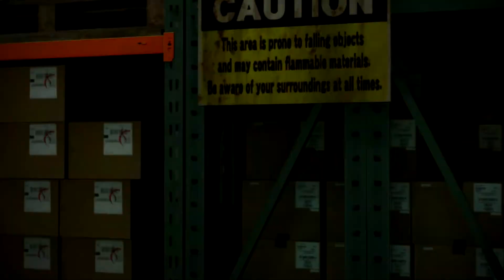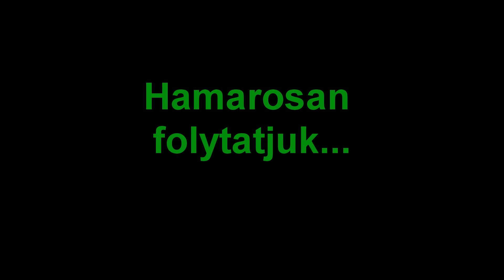Dead Rising - Végigjátszás #2.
Ha tetszett a videó:
-Like-old a videót!

Steam Nevem: CLaw-Man blw.tf
Skype Nevem: Man CLaw